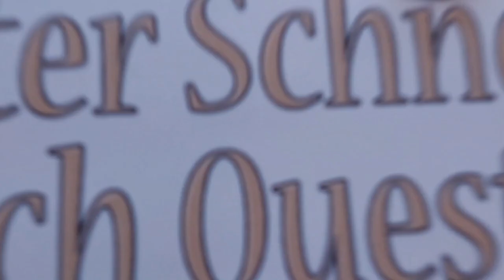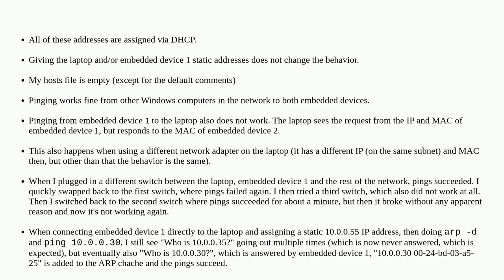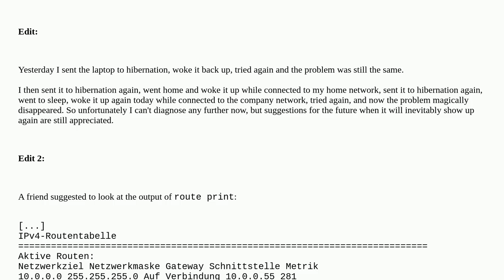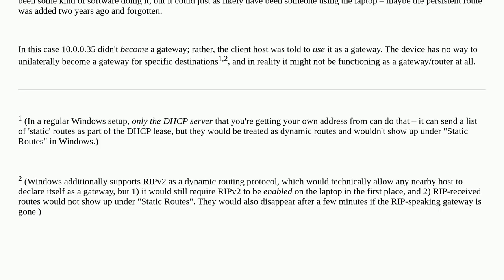Windows ping IP (not ping domain) uses wrong IP address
A special thanks goes out to the community

  ping windows